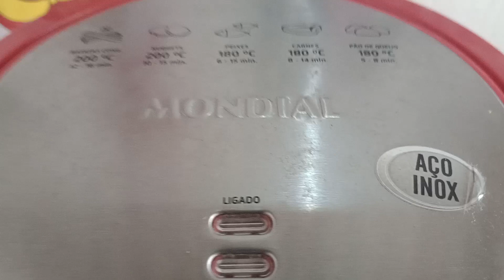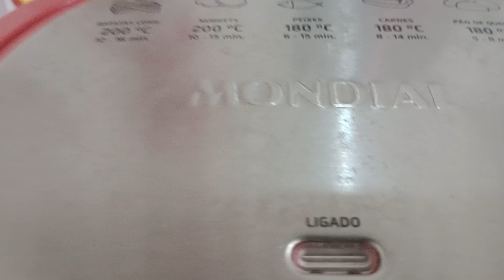o conserto do meu AirFryer deu ruim 🫣☝️🫸😁